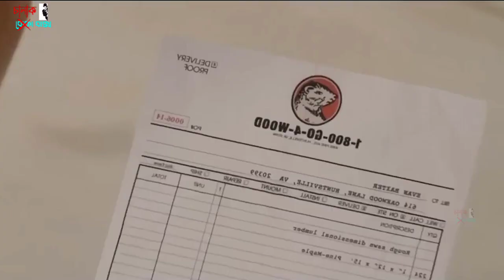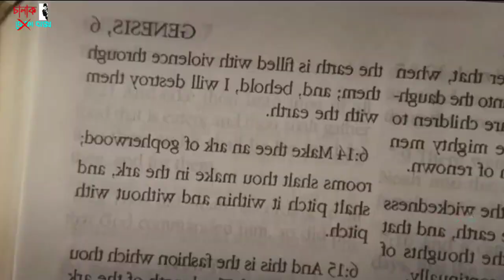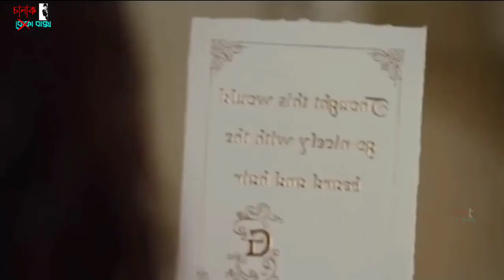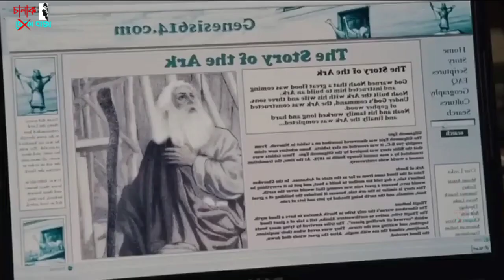ভোটে জিতে কেনো এই মন্ত্রী বিশাল নৌকা বানাচ্ছে! Evan Almighty Movie Explained In Bangla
Hello Guys, in this video I will show you Evan Almighty Movie Explained In Bangla. The movie is so charismatic.